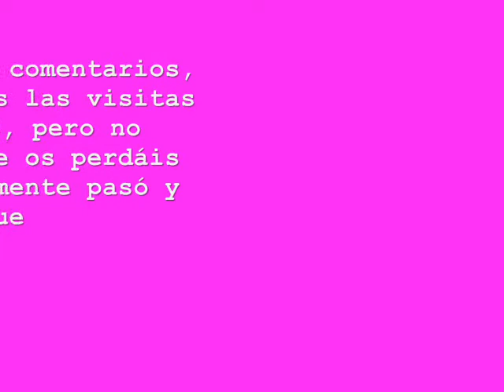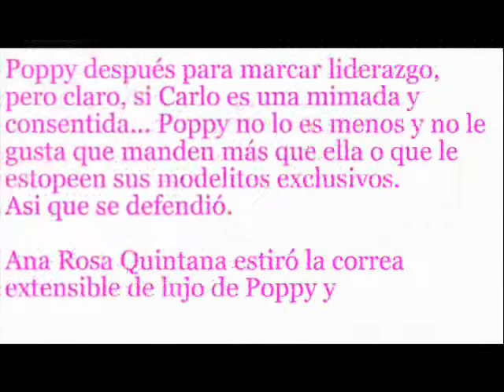Pelea de perros en AR: Poppy y la perrita de Paulina Rubio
Explicación de la pelea de la perrita de Paulina Rubio, Carlo, en el programa AR (Ana Rosa Quintana) con Poppy, Rita y Georgia.

Telecinco denunció nuestro anterior vídeo por conteter 3 fotos de nuestras perritas copiadas de su web, así que aquí tenéis la explicación sin las fotos.